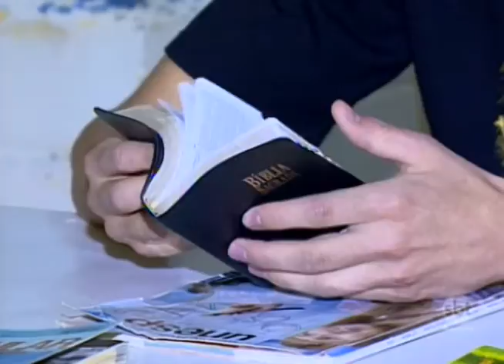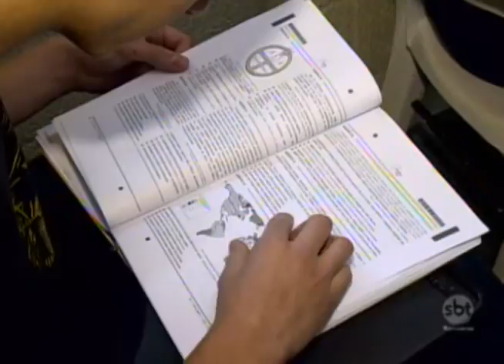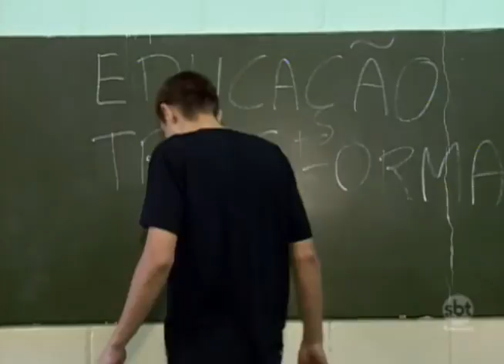Superação: jovem preso em Fundação Casa começa faculdade de educação física